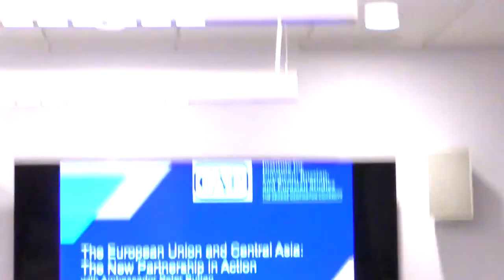The European Union and Central Asia, The New Partnership in Action with Ambassador Peter Burian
During a visit to Washington DC, EU Special Representative for Central Asia Ambassador Peter Burian shared his thoughts on the new European Strategy for Central Asia at IERES, the George Washington University.